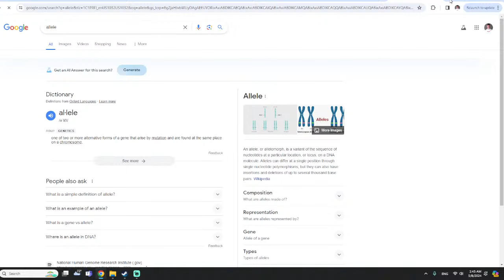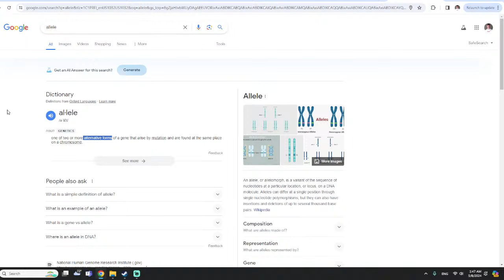Boruto Fan PROVES He Doesn't Know How Genetics Work...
Kamui PROVES He Doesn't Know How Genetics Work... I'm SICK Of The Himawari Nonsense in Boruto Two Blue Vortex

PODCASTERS:
Oodie:  @ScreenwritersPerspective
Kamui: @kamuidimension

Dygo: @DygoKnight
Immortal: @ImmortalPhoenixChannel

Tags/ignore

Naruto Sasuke Uchiha Kakashi Sakura Madara Obito Himawari Kaguya Ishiki Jigen Kurama Uzumaki Uchiha 10 Tails 8 Tails 9 Tails Shinjuu ATLA